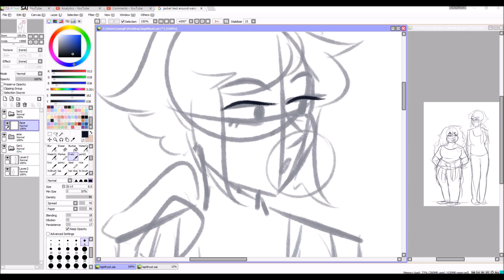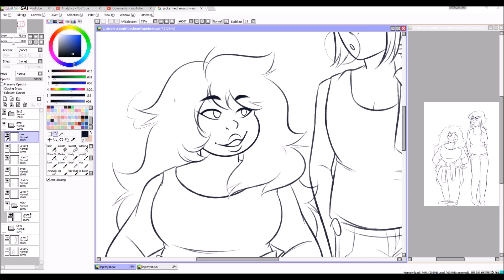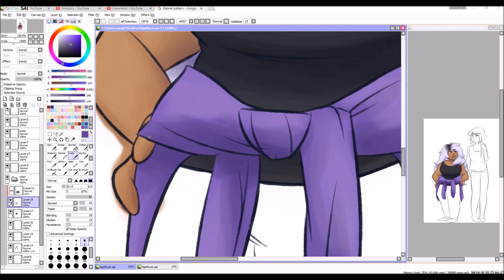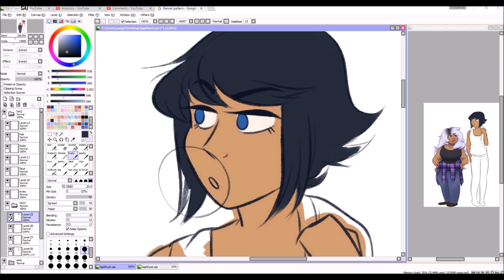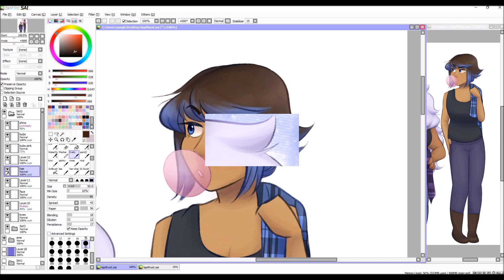Flannel Girlfriends - Steven Universe (SPEEDPAINT)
a purple latina and a blue filipino intimidate local straights

(lapithyst is So Good, lads. i love these hair-dyed flannel punks)

programs: paint tool sai + windows movie maker